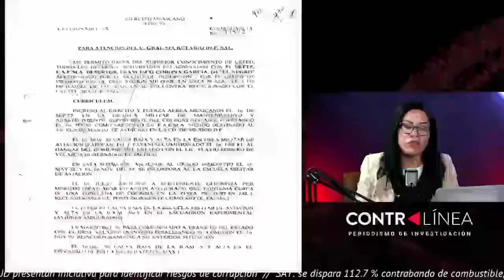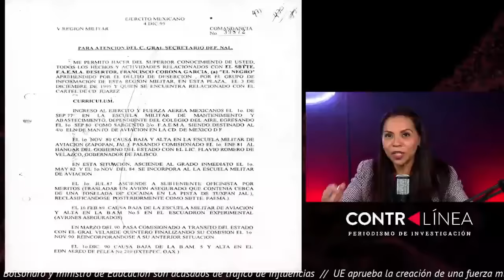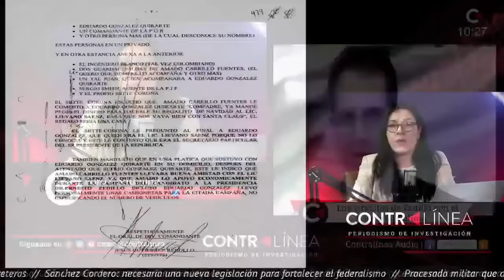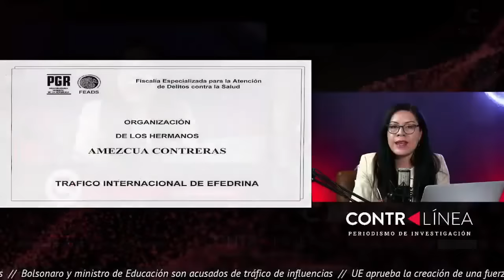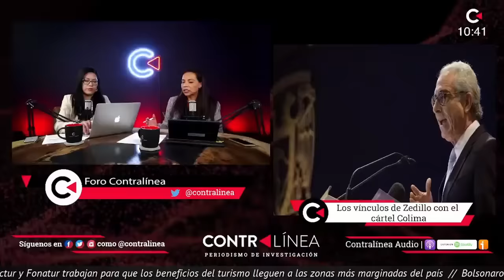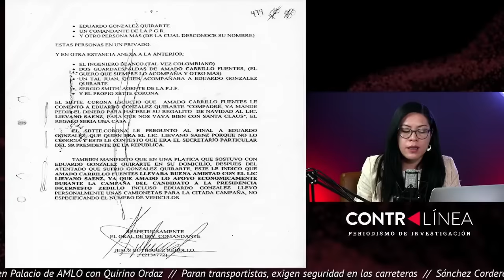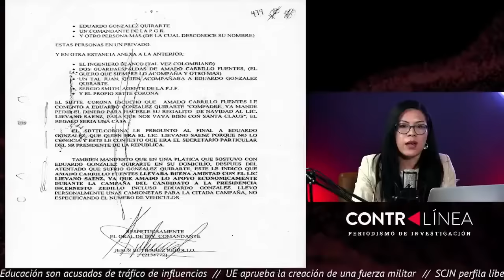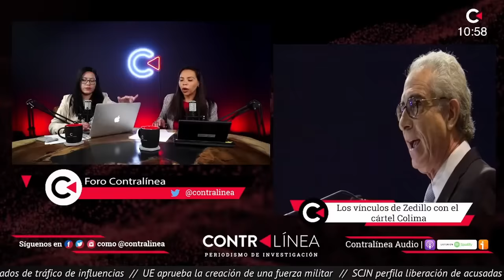Los crímenes del gobierno de Ernesto Zedillo